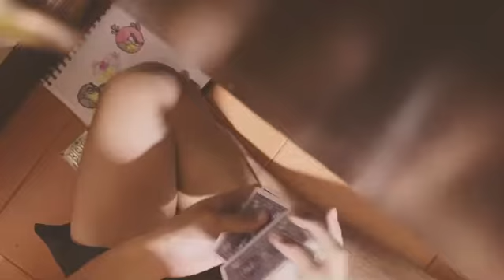Colorchange and pass | MESKRUP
กลกากกากวันกักตัว